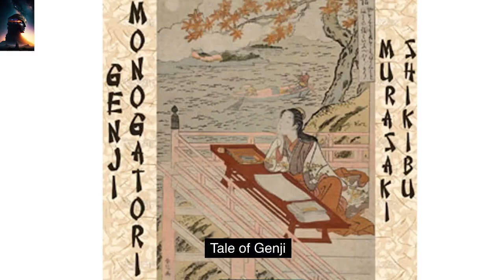Exploring the Rich History of Traditional Japanese Civilization - Human Civilization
The traditional Japanese civilization is considered one of the most uniquely diverse and developed civilizations in the world. It originated from the Jomon period (14,000 BCE - 300 BCE) when the first settlers arrived in Japan and developed arts and crafts techniques.

Since the 3rd century BCE, Japan has been in contact with China and started to learn and reference cultural and scientific techniques from its neighboring country. This led to the development of the Yamato civilization (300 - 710), the first period in Japanese history. During the Yamato period, small kingdoms were established, and a centralized government was formed.

Japan continued to develop its civilization with many changes and improvements in politics, culture, economy, and science and technology. The Nara period (710-794) and Heian period (794-1185) marked the development of literature, architecture, and art, with outstanding literary works such as The Tale of Genji.

The Kamakura period (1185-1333) and Muromachi period (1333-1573) marked the rise of shogunates, a military regime in Japan. During this period, culture and art flourished, with many literary works, oil paintings, and unique architecture being created.

The traditional Japanese civilization is also notable for its unique cultural values such as tea, flowers, decorative arts, and traditional tea ceremonies. It also has a separate and diverse system of philosophy, morality, and customs, including both Shinto and Buddhism.

Currently, the traditional Japanese civilization is still developing and reflecting the diversity and creativity of Japanese culture, art, science, technology, and industry. Japan is still a developed country and contributes significantly to the world's progress in many fields